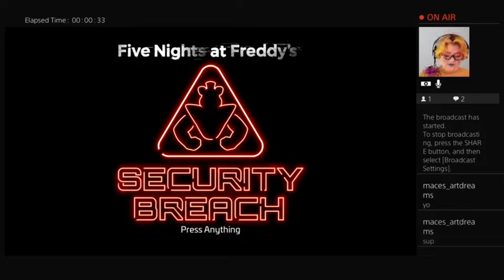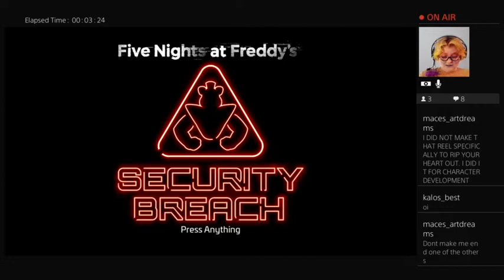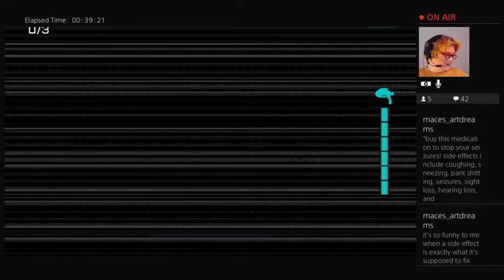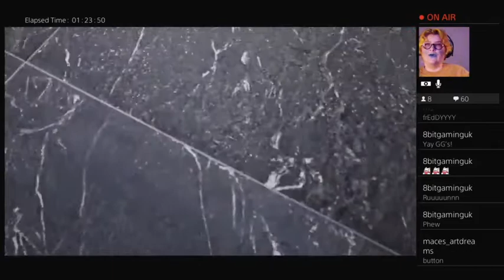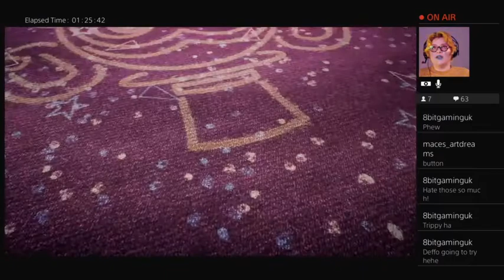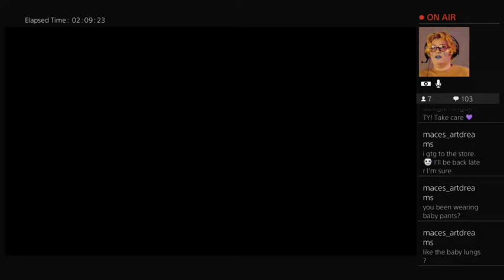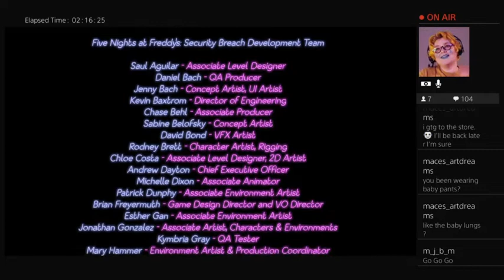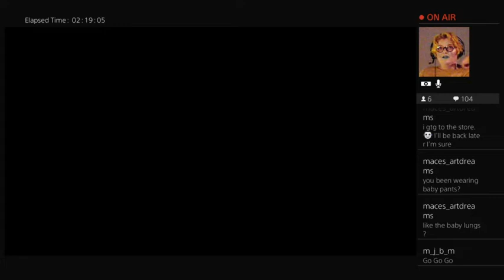FNAF at Freddy's, that's where I wanna be - FNAF: SB (beating 6am Chica and Vanny)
I didn't die!